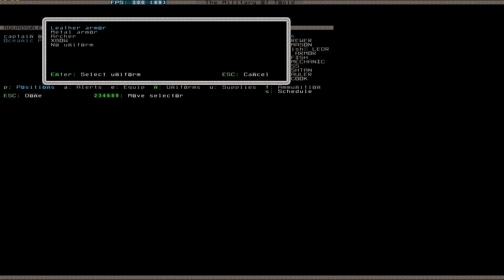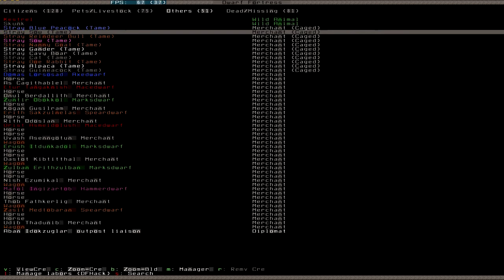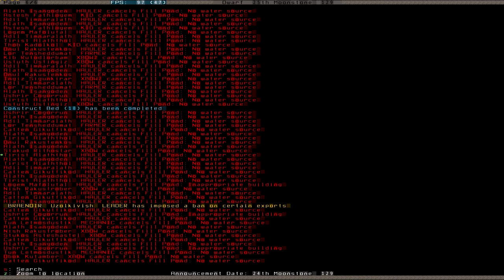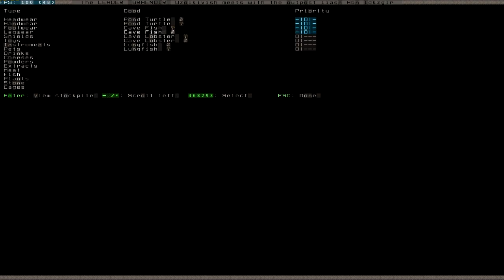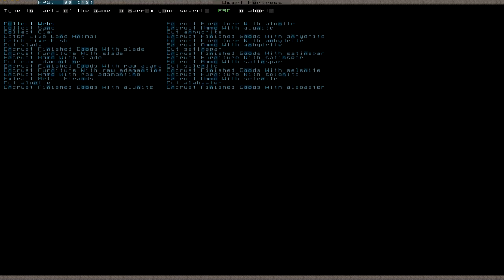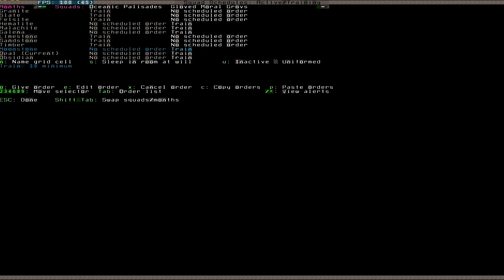Let's Play Dwarf Fortress 051 (Deutsch)